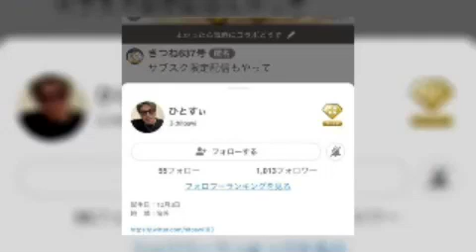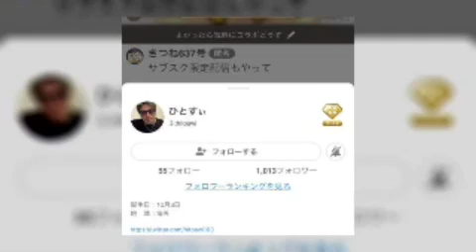ぜろわんクリニック